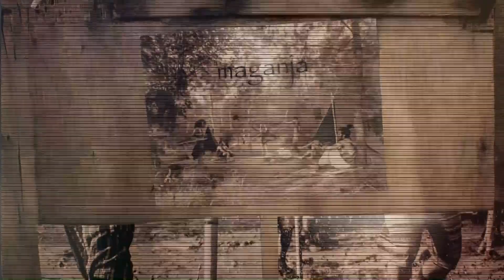Maganja Offical Promo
פרויקט קולנוע פרומו לפסטיבל.
על ידי אייל קרול - כתיבת תסריט, כתיבת טקסט ועלילה, בימוי, תפאורה,הפקת צילום